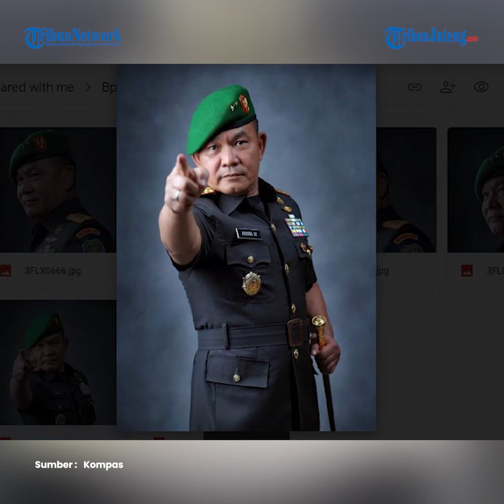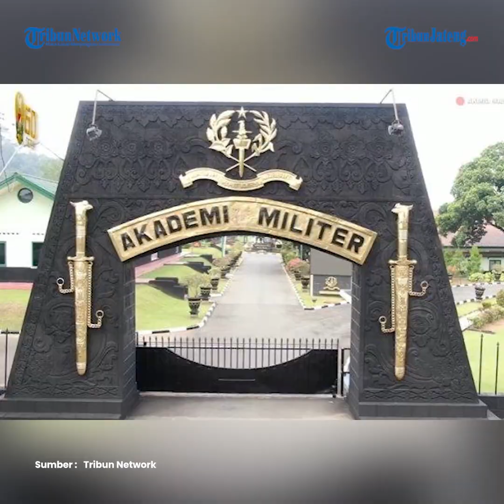Tanggapi Isu Anak KSAD Tak Masuk Akmil, Jenderal Andika Perkasa: Sekarang Sudah Masuk